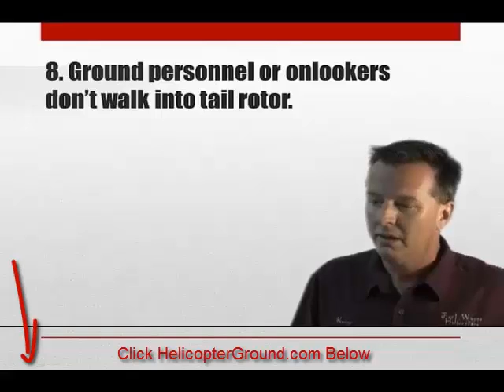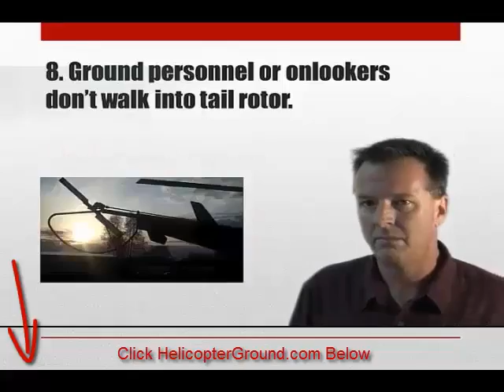#8 Robinson R22 R44 Safety Tip Be Sure Onlookers Do Not Walk Into Tail Rotor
Robinson R22 R44 Safety Tip #8 Be Sure Onlookers Do Not Walk Into Tail Rotor

 Robinson Helicopters Safety Tips No. 8 Tail Rotor Danger

Be sure ground personnel or onlookers don't walk into the Tail Rotor.
The Main Rotor Blades can also be dangerous, particularly on a sloped surface where the bystander may be on higher ground than the helicopter.

You land the Helicopter somewhere, all kinds of things can happen. A knew a Helicopter Mechanic that almost walked into a tail rotor. A very experienced mechanic that has been around helicopters for years. He told me how he was doing Helicopter Rotor Blade tracking. He leaned down to grab a tool, stood back up, turned and almost walked into the Helicopter Tail Rotor. He was trained and knew better and still almost walked into the tail rotor. I know fellow Helicopter Pilots that have had people killed from walking into tail rotors. I have heard many other horror stories about people walking into tail rotors. You just can't be to careful. It's totality of the circumstance. When you go to land the helicopter think ahead on how will you park. We prefer to set the helicopter down with the nose to the wind. This might be a case where you may want to instead park so you can see a group of people standing nearby. So you can see who may be approaching the helicopter.